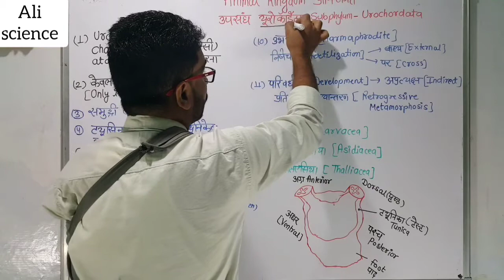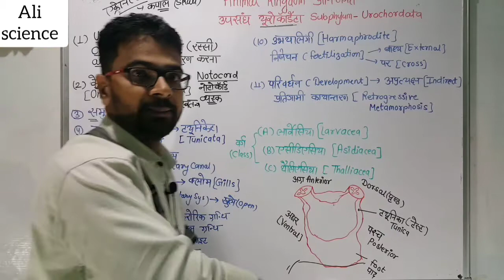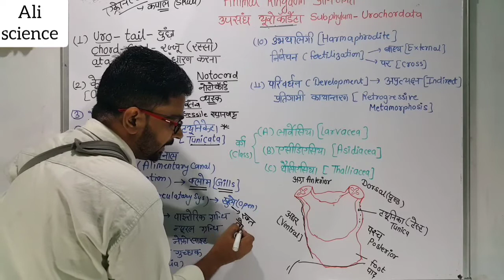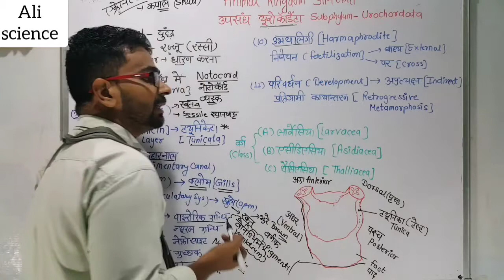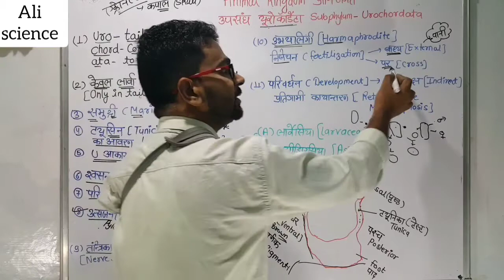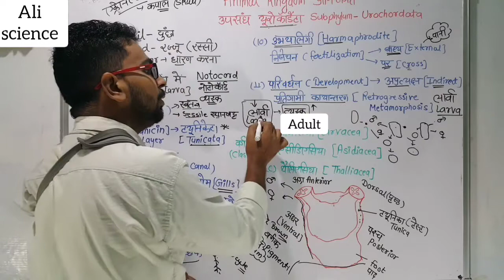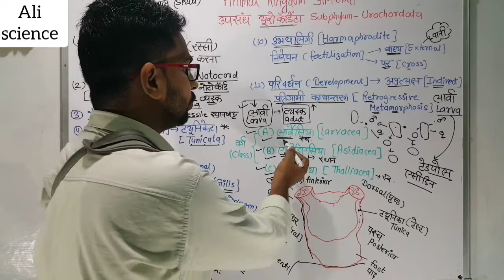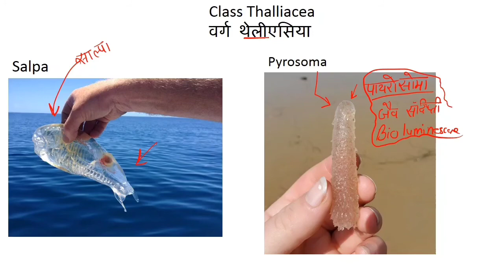उपसंघ यूरोकॉर्डेटा के सामान्य लक्षण एवं प्रकार | Subphylum Urochordata in Hindi | Biology in Hindi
Urochordata वर्गीकरण
फाइलम यूरोकोरडेट का वर्गीकरण कीजि

ए।
Phylum Chordata meaning
Cephalochordata
संघ वर्गीकरण
The nerve cord in chordates is single or double
Phylum Chordata Notes pdf
Dorsal hollow neural system meaning in hindi

कार्डेटा संघ के प्रमुख लक्षण
 rpsc 1st grade biology
general characteristics of urochordata